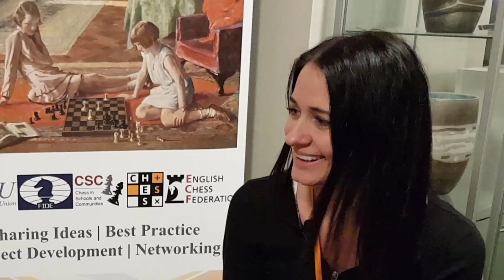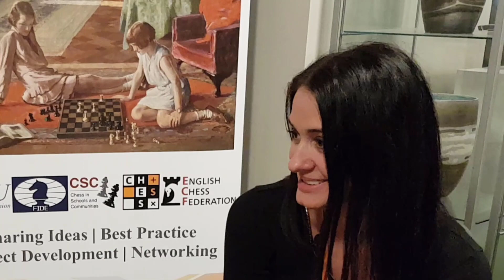London Chess Conference 2019 - Interview of Delia Duca Iliescu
Interview of Delia Duca Iliescu, AI researcher and informatics lecturer at University of Brasov.
Delia is a chess problemist and chess TV presenter. Her TV Chess Show "Strategie in alb si negru"